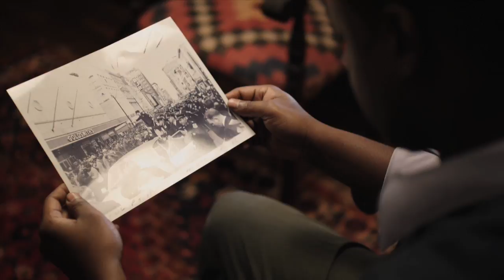The Grace Card: Study Scene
Grandpa George (Academy Award®-winning actor Louis Gossett Jr.) challenges Sam (Michael Higgenbottom) to look at grace with fresh eyes.